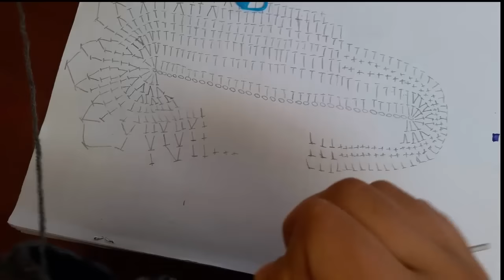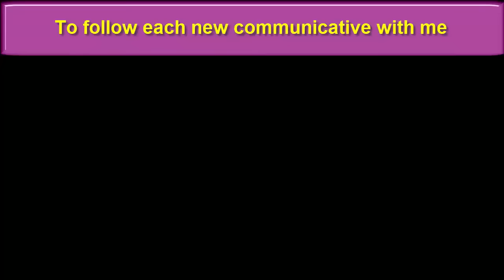crochet slippers Tutorial | HD new 2018